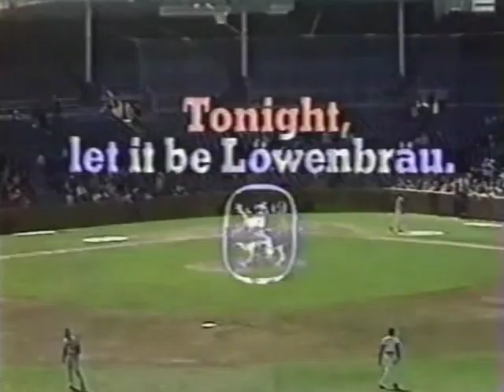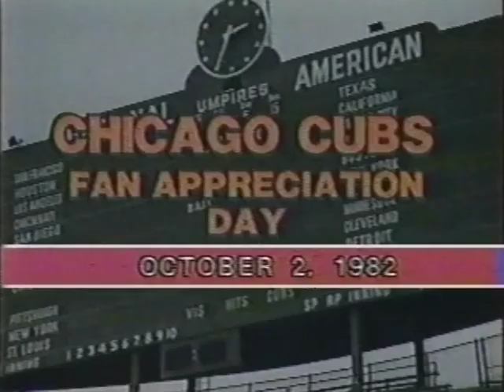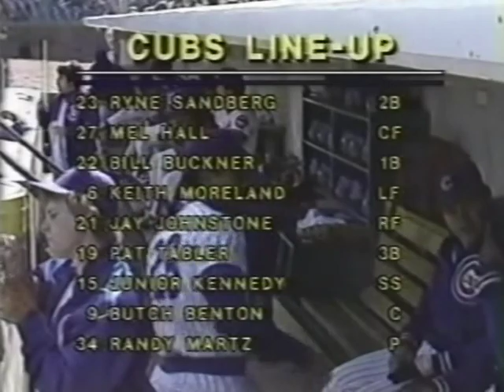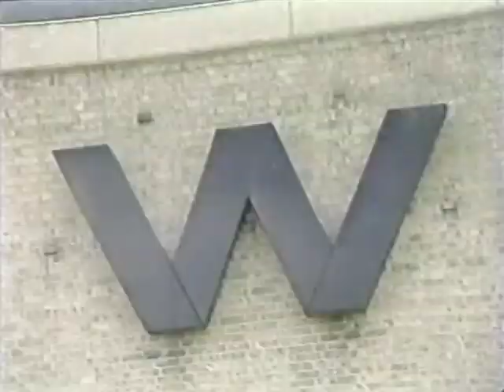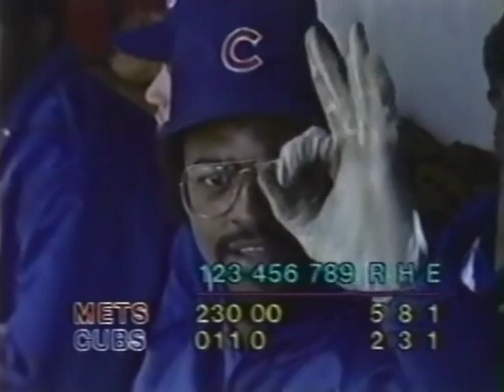New York METS at Chicago CUBS 9/22/82 Original WGN Broadcast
From the VHS archives and up on youtube for the first time is Original WGN Broadcast Mets and Cubs from Wrigley Scott Holman vs Randy Martz as Scott Holman earns his first MLB win with early runs from the Mets in the first two Innings and a Homerun by Brian Giles help lead the way for Holman and the Mets
Remastered and digitized off original pre recorded VHS tapes